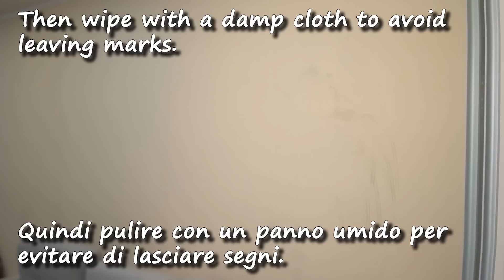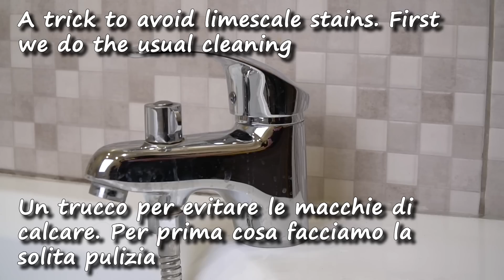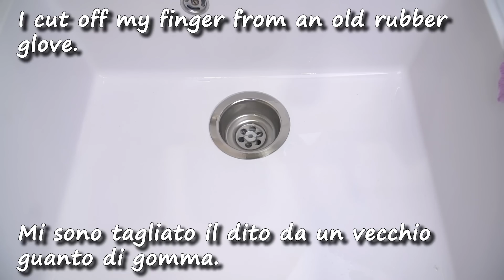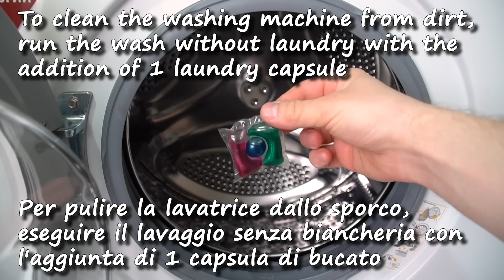Metti le patate sullo specchio e ti dimenticherai per sempre dello sporco! brillante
Metti una patata su uno specchio e ti dimenticherai per sempre dello sporco! trucco geniale per pulire vetri e specchi.